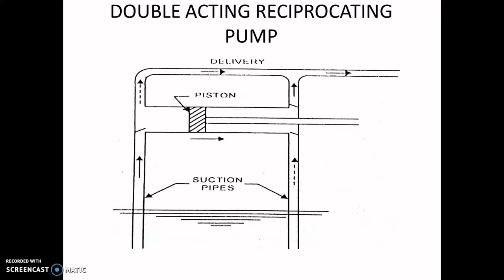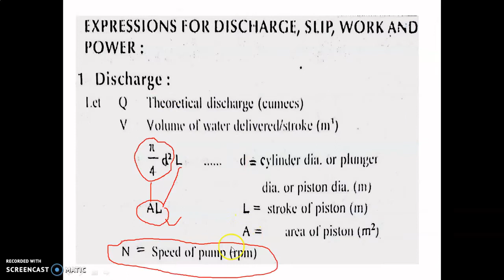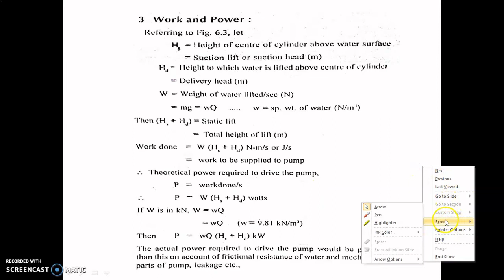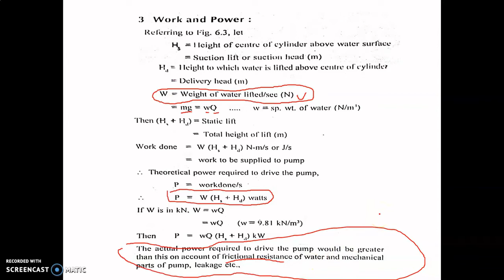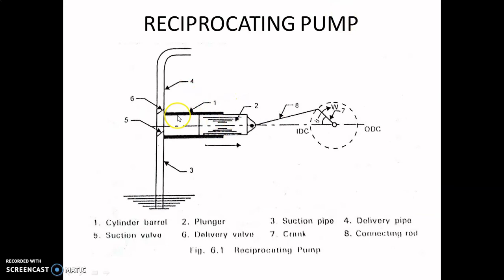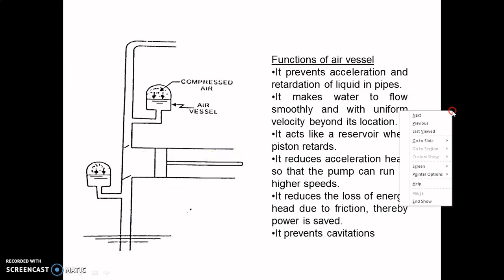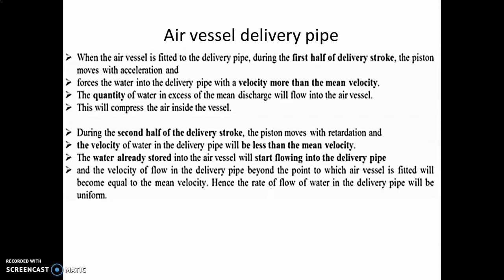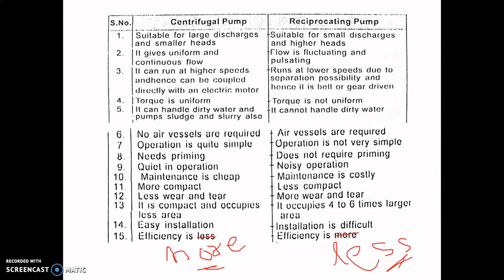FMM MODULE 3-3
about air vessel used in reciprocating pump,equations of reciprocating pump, problems related to  reciprocating pump, comparison between reciprocating and centrifugal pump, positive displacement pump